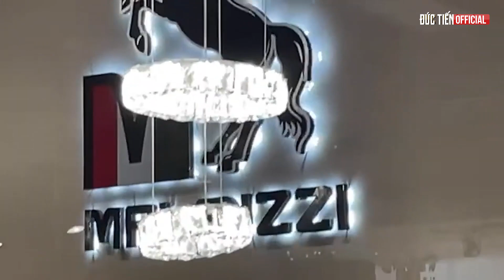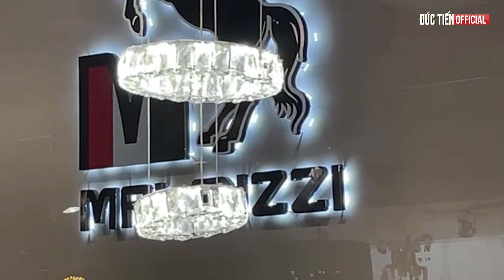Cuộc Sống Mỹ #218| Toàn Cảnh Kỷ niệm 3 năm đài VCAL TV, ĐỨC TIẾN Được Nhận Giải Thưởng Cống Hiến